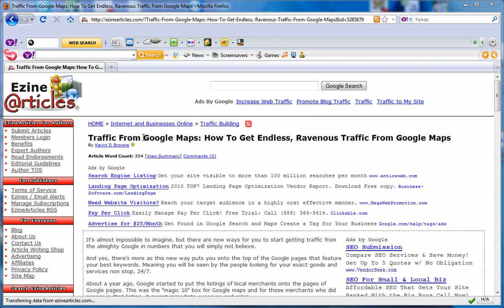Traffic From Google Maps